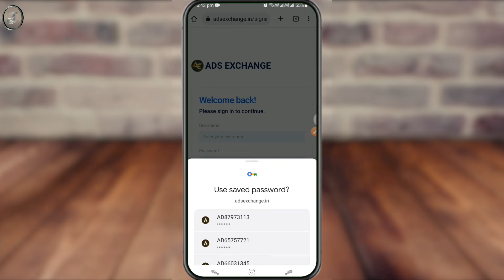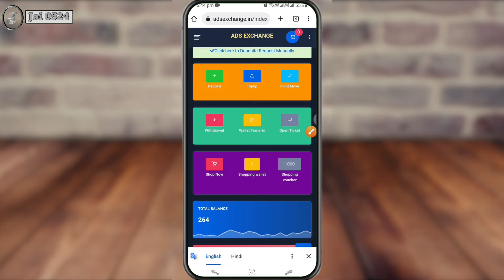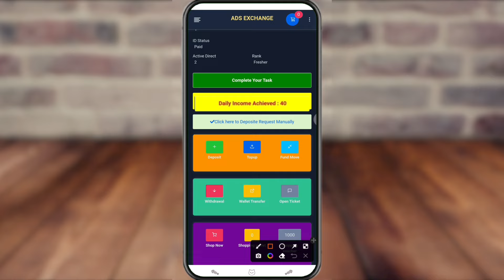ADS EXCHANGE अब चलेगा की नहीं | ads exchange new update Today | Top-up Wallet0️⃣adsexchange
ADS EXCHANGE अब चलेगा कि नहीं | ads exchange new update January | Top-up Wallet 0 हो गया

Account खाली हो गया😭 ads exchange big update | Withdrawal Panding problem solve 2023

👇👇Important links👇👇

Telegram link 👉 search - adsexchangejai0524

ads exchange task auto complete | How to complete task in ADS EXCHANGE

       🥰 ᴅᴏɴ'ᴛ ғᴏʀɢᴇᴛ ᴛᴏ 𝘀ᴜʙ𝘀ᴄʀɪʙᴇ 🥰
hello guys is video mein Maine bataya hai ki ham kisi ki bhi ID mein ADS exchange ka password ya Tpin ko kaise forget kar sakte hain ya kaise usko wapas la sakte hain, kyunki humko withdrawal karne ke liye Tpin ki jarurat padati hai.

Ads exchange me team ke paise nhi aa rhe hai
Ads exchange me पैसे क्यों नहीं मिल रहे है
Ads exchange me pese nhi aa rhe
ads exchange official channel
ads exchange something went
ads exchange plan
ads exchange new plan
ads exchange
ad exchange
ad exchange 2022
ad exchange login problem
login problem
how to fix login problem
how to fix task
task completed
auto complete task
ads exchange login
ad exchange login kaise kare
ad exchange login
ad exchange login nahi ho raha hai
ad exchange login kaise karen
ad exchange login app
ad exchange login link
ads exchange login task
ad exchange login kya hai
ad exchange login today
how to Remove restricted Facebook

1. 𝐅𝐚𝐜𝐞𝐛𝐨𝐨𝐤 𝐑𝐞𝐥𝐚𝐭𝐞𝐝

• Facebook Related
2. 𝐈𝐧𝐬𝐭𝐚𝐠𝐫𝐚𝐦 𝐑𝐞𝐥𝐚𝐭𝐞𝐝

• Instagram Related
3. 𝐖𝐡𝐚𝐭𝐬𝐀𝐩𝐩 𝐑𝐞𝐥𝐚𝐭𝐞𝐝

• WhatsApp Related
4. 𝐀𝐧𝐝𝐫𝐨𝐢𝐝 𝐓𝐢𝐩𝐬 𝐑𝐞𝐥𝐚𝐭𝐞𝐝

• Android Tricks Re...
5. 𝐍𝐞𝐰 𝐘𝐨𝐮𝐓𝐮𝐛𝐞𝐫 𝐆𝐮𝐢𝐝𝐞

𝐒𝐞𝐚𝐫𝐜𝐡 𝐨𝐧 𝐈𝐧𝐬𝐭𝐚𝐠𝐫𝐚𝐦 :-
jaithakur_56
✨𝗖𝗵𝗮𝗻𝗻𝗲𝗹 𝗢𝘄𝗻𝗲𝗿,
            Jai thakur